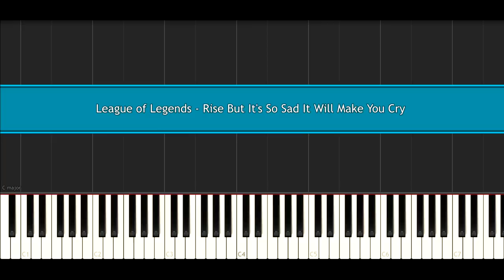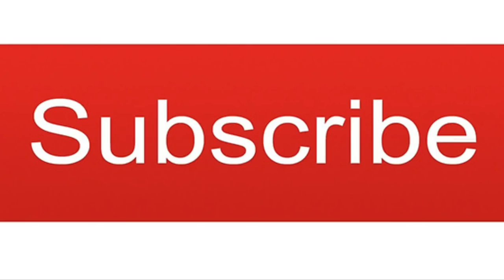League of Legends - Rise But It's So Sad It Will Make You Cry